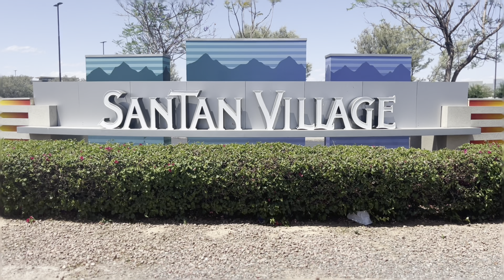1 yo Rottweiler ~ Lemon ~ Best Rottweiler Trainers ~ Off Leash K9 Training Phoenix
Want the Phoenix Team of Off Leash K9 Training to train you and your dog?!

ecollar e-collar e collar

Dog Training Florence
Dog Training Fountain Hills
Dog Training Eloy